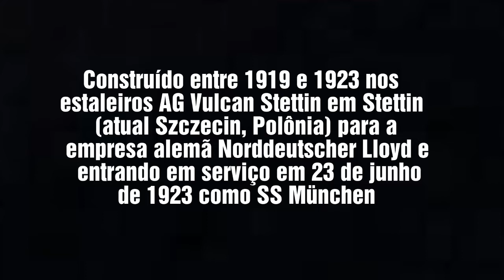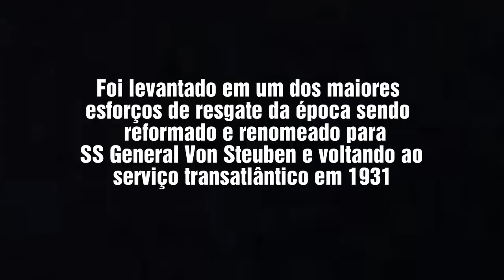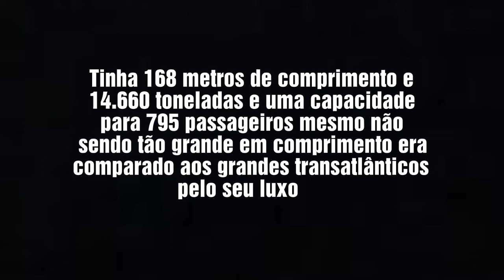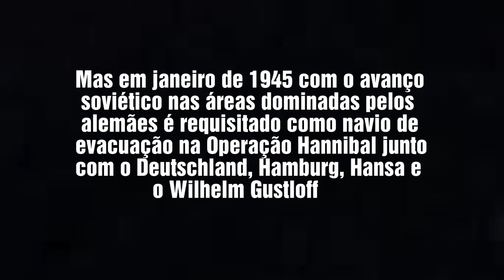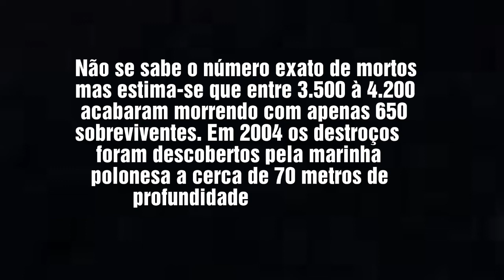SS GENERAL VON STEUBEN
História do transatlântico alemão que foi afundado na Segunda Guerra Mundial sendo um dos maiores naufrágios da história